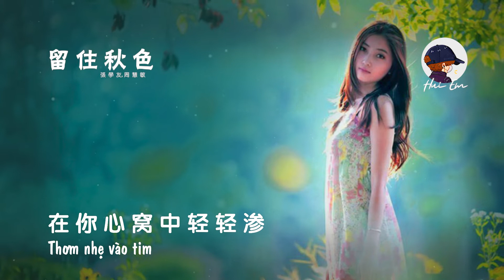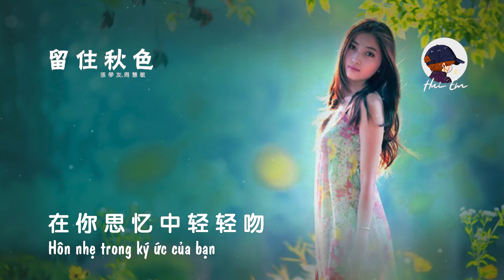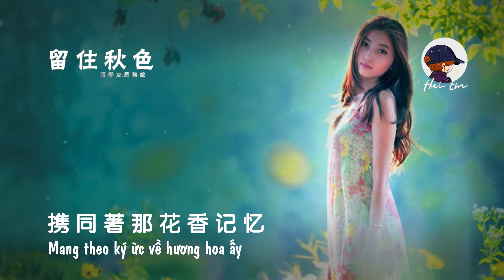張學友, 周慧敏《留住秋色》Giữ Sắc Mùa Thu - JackyCheung,VivianChow 【动态歌词/PinyinLyrics/Vietsub】Liu Zhu Qiu Se